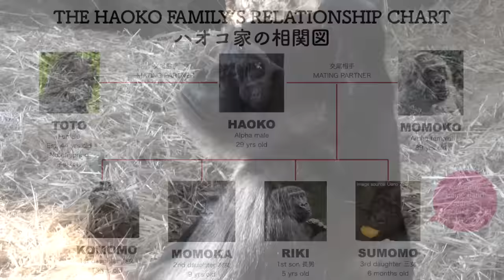Gorilla siblings turn into sticky bugs❣️ Haoko approaches Toto a lot.💔 ⎪UENO ZOO⎪ゴリラの群れ⎪上野動物園⎪S1E222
This video was filmed in the morning of December 2022 at the Ueno Zoological Gardens in Tokyo, Japan. The video starts with Toto sitting near the viewing window of the smaller grotto as usual. Toto loves relaxing there in the morning. She also checks visitors. Riki and Haoko are sitting together. Riki is eating leaves. Momoka shows up and she licks the viewing window. Toto gives up her sitting position as Momoka comes near. Toto sits next to Riki. Riki then goes to play with Momoka. Momoka starts rubbing her butt against Riki. (This is a normal behavior often seen among young gorillas.) They hug each other. Momoka leaves the grotto. As Haoko moves, Toto starts to move too. Riki is eating branches.Momoka comes back and Komomo shows up too. Momoka sits near Riki. Haoko comes back to the grotto, so does Toto. Momoka takes Toto's favorite corner again and Toto sits next to Riki. Haoko stands up and checks something. He then comes to approach Toto, but she is not having it. Riki is lying down. Momoka leans against a log. They are super relaxed. Toto is taking a nap. Momoka and Riki hug each other again. Haoko bothers sleepy Toto. A peaceful morning becomes bustling. The video ends with Toto finally left alone in the grotto.

BD: Aug 21, 1993
POB: Apenheul Primate Park, he Netherlands
Sire: Kibabu
Dam: Mouila
Parent reared

Alpha female
BD: June 3, 1983 (?)
POB: Unknown (Spain or Africa?)
Parents: Unknown

Female - adult
BD: Nov 14, 2009
POB: Ueno Zoo, Japan
Sire: Haoko
Dam: Momoko
Parent reared

BD: Apr 24, 2013
Sire: Haoko
Dam: Momoko
Parent reared

Male - juvenile
BD: Oct 9, 2017
Sire: Haoko
Dam: Momoko
Parent reared

Female - infant
BD: May 31, 2022
Sire: Haoko
Dam Momoko
Hand-reared

Female - adult
BD: est. 1978
POB: Cameroon
Wild-born
•1979 Toto was transferred to Nihondaira Zoo.
•1999 She moved to Ueno Zoo.

🦍Gorillas owned by Ueno Zoo: Haoko, Riki, Rola
🦍Gorillas owned by Chiba Zoo: Monta, Momoko, Momotaro, Gentaro, Momoka, Sumomo

1️⃣ Angels We Have Heard On High (Jazz Version) (Instrumental Version) - TThe Evergreen Trio 2️⃣ Early Mornin' Lover - The Best Ofs 3️⃣ Santa on Holiday - Martin Klem 4️⃣ Jungle Birds 14 - SFX Producer